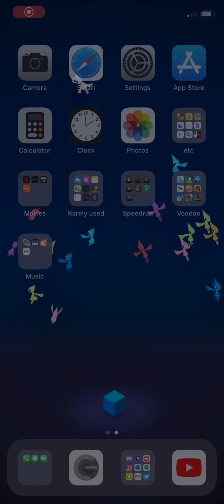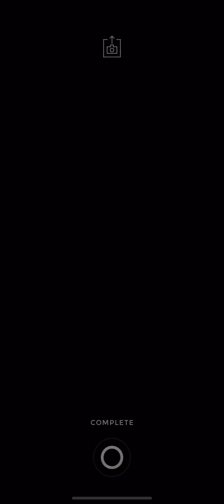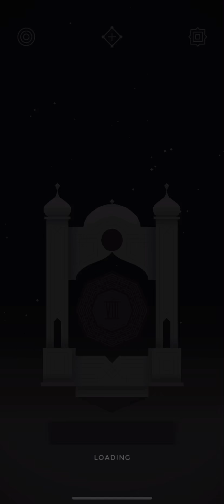Monument Valley SPEEDRUN 25:42